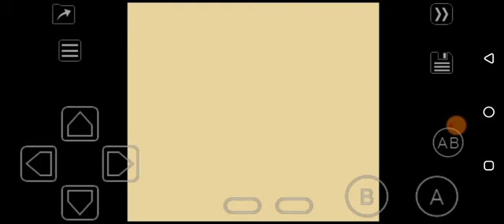Game Over: Gear Works (GB)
Inventions didn't work as intended